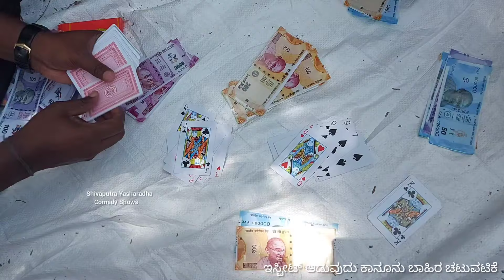ಇಸ್ಪೀಟ್ ಆಡುವವರ ಹಣೇಬರಹ ಇಷ್ಟೇ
ಈ ವೀಡಿಯೋ ಕೇವಲ ಕಾಲ್ಪನಿಕ ಈ ವೀಡಿಯೋ ಕೇವಲ ಮನೋರಂಜನಗೆ ಮಾತ್ರ ಸೀಮಿತ ನಾವು ಮಾಡಿದ್ದು ಕೇವಲ ತಮಾಷೆಗಾಗಿ ಯಾರು ತಪ್ಪಾಗಿ ಗ್ರಹಿಸಬಾರದು

    Actors
Shivaputra Yasharadha
      Kitti
 Anand
   Hanamanta
  seena
Bhimashi
   Saddham
   Vikas

And All boy's of
Teambgd

 Camara men Abhi

           by
Shivaputra Yasharadha

 music Credit